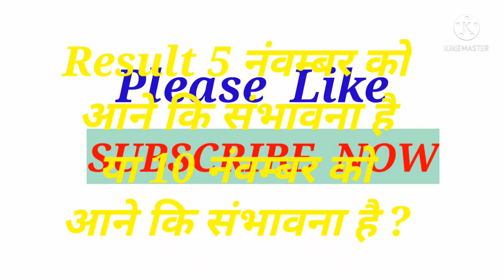Bihar police 2021 result /Bihar police 8415 result /जाने पुरी जानकारी /